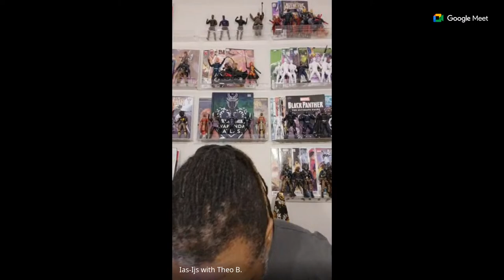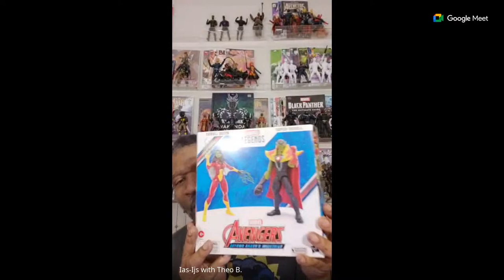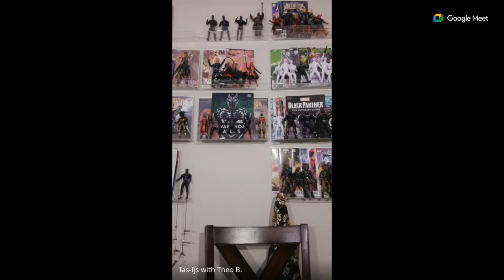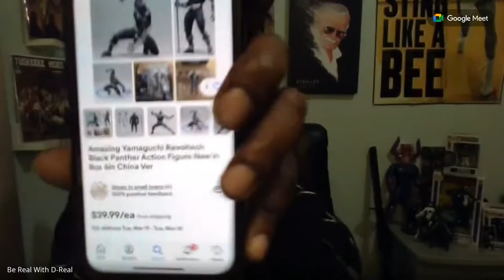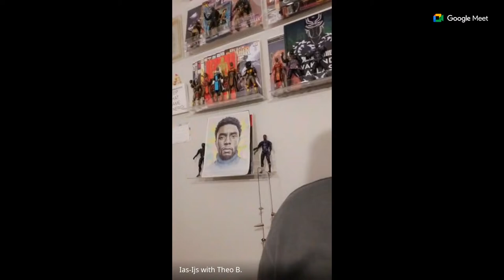The Return of The King ft. IASIJS TheoB